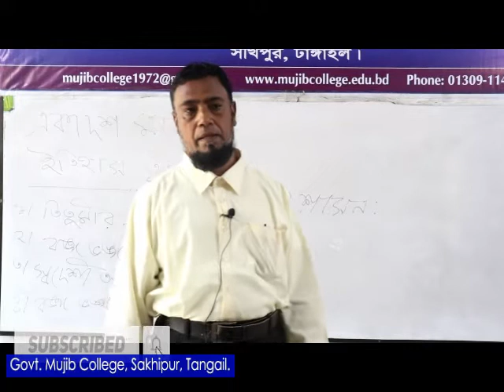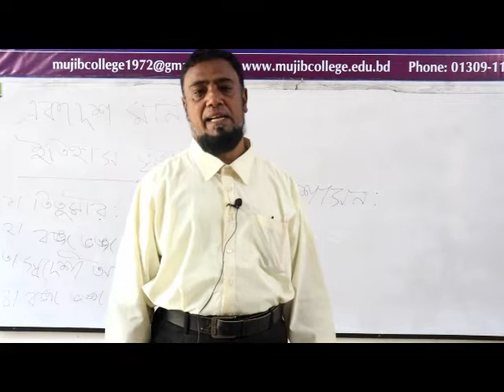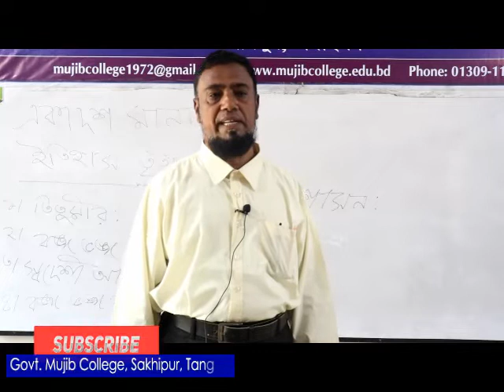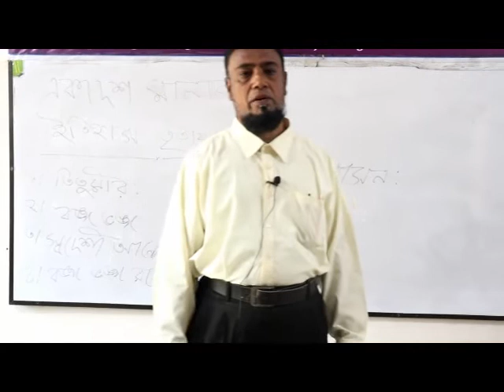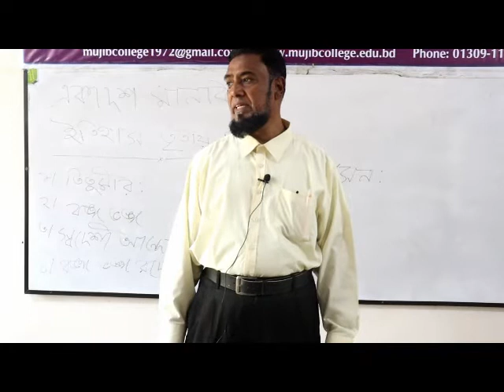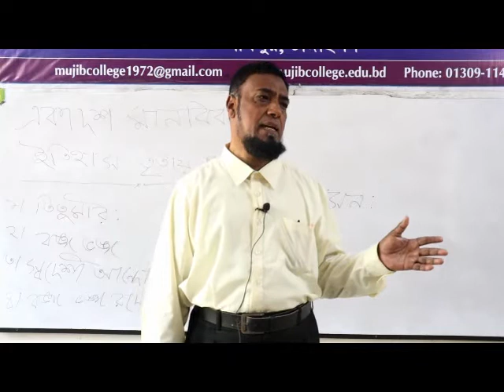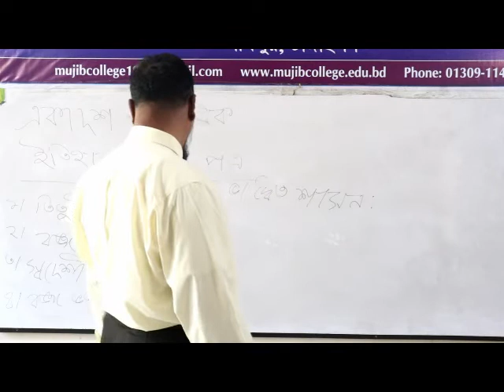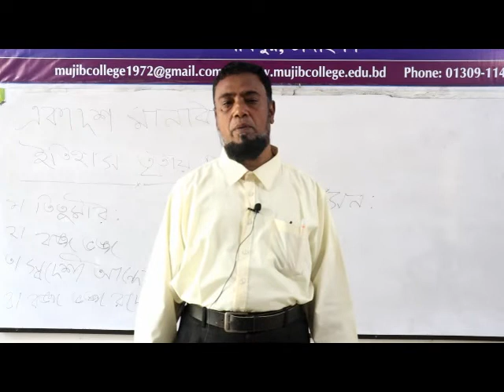ইতিহাস ১ম পত্র। একাদশ শ্রেণি। জ্ঞান ও অনুধাবনমূলক প্রশ্ন।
মো. আব্দুল জলিল, প্রভাষক, ইতিহাস, সরকারি মুজিব কলেজ, সখিপুর, টাঙ্গাইল।